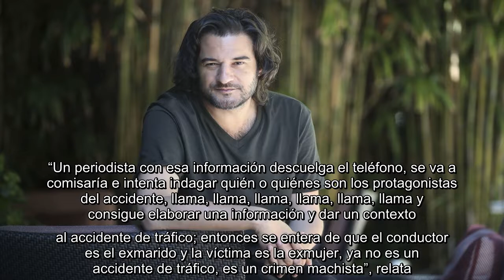✅ Manuel Jabois: “Creo en el lector fiel que critica al periódico”